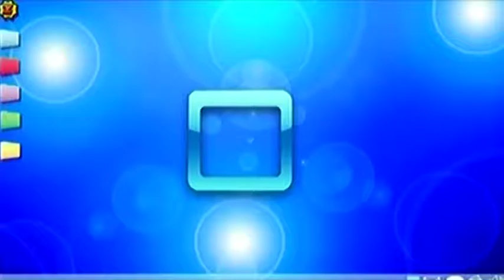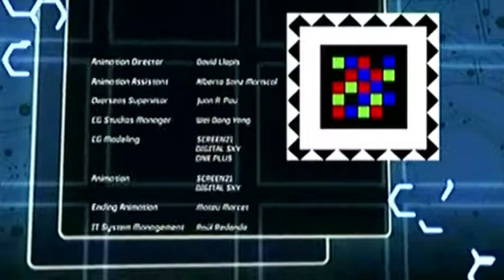Invizimals - Sezona 1 - Epizoda 2 - Savez 2. deo